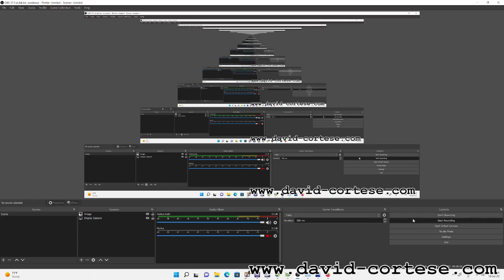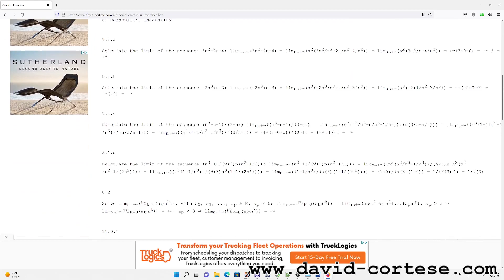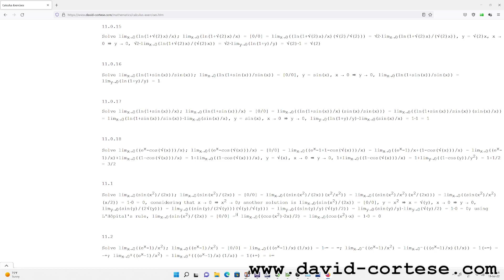lim,x→0((e^x-1)/x^2)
This video shows how to solve the limit, for x tending to 0, of (e^x-1)/x^2